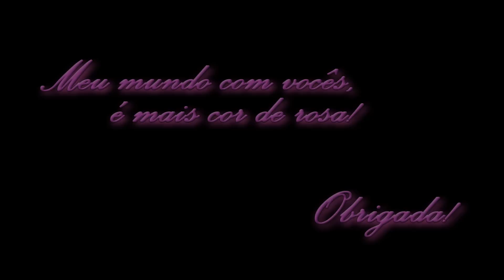Léo Áquilla - Se Joga Pintosa 2014 (CLIPE OFICIAL)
Elenco: Adriano Barboza,Patty Cr, Sandra Oliveira, Augusto Correa,Esther Andrade, Ilza Aparecida,

Apoio: Scenario Cabelo & Arte, Upgrade Sound System , Academia de Dança Carla Lazazzeraa, Stripperella (Melissa Alonso)
Figurinos: Fernando Cozendey
Roteiro: Léo Áquilla e Cristiano Aro
Direção: Cristiano Aro
Cinegrafista: Pedro Saad
Ediçao: Cristiano Aro
Produção: Esther Andrade , Patty Cr, Marcos Fabio e CatiaTappi
Direção Geral:Celso Prado
Direção Musical:Maestro Marconi Araujo
Composição: Léo Áquilla e Rique Azevedo
Gravado nos STUDIOS PRADO (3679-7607)